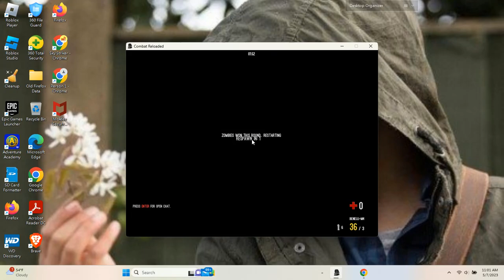Combat Reloaded (Original)/Zombie Mode/Orbita Map